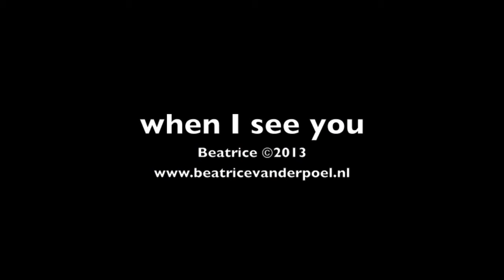When I See U - Beatrice acoustic version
Beatrice playing solo translated version of Als Ik Later - When I see U